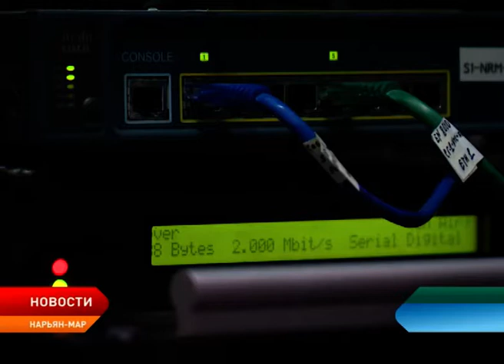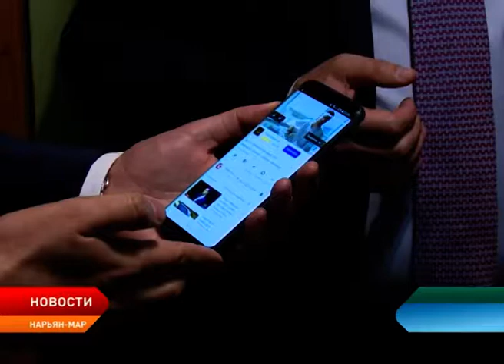До конца года 60% домов Нарьян-Мара будут подключены к высокоскоростному интернету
До конца года 60% домов Нарьян-Мара будут подключены к высокоскоростному интернету. Об этом накануне сообщил вице-президент макрорегионального филиала «Северо-Запад «Ростелеком» Андрей Балаценко во время рабочей встречи с главой региона Александром Цыбульским.